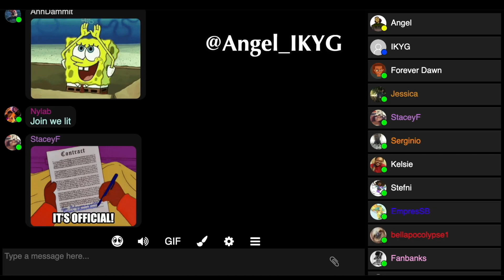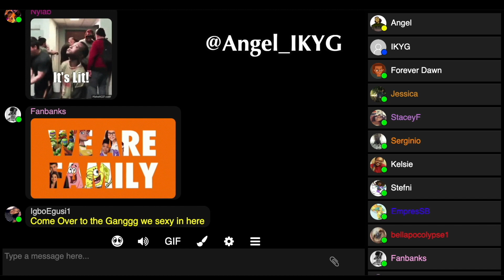Dear Black People - An Important Message